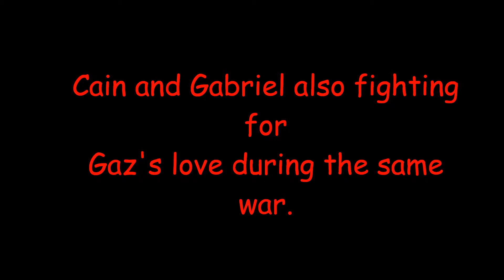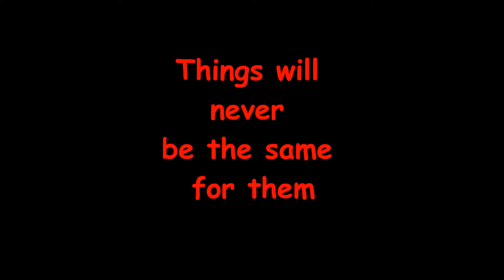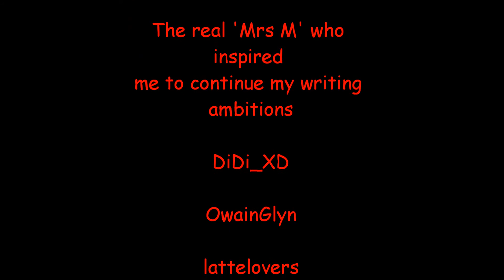Black Hearted Angel WATTPAD Book Trailer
Read and enjoy, even join the Wattpad community!!